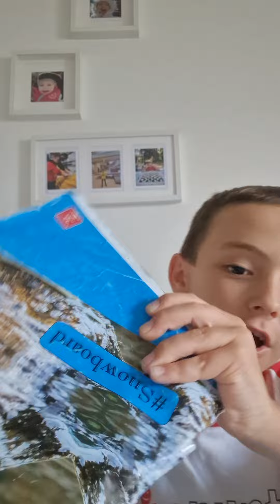Sesta puntata delle "Le mie storie"